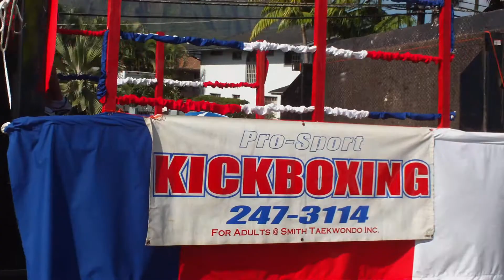Kaneohe Christmas Parade 2009 (31)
Kaneohe Christmas Parade 2009